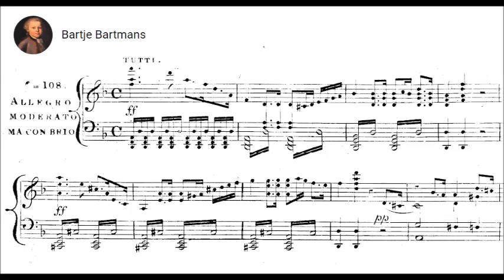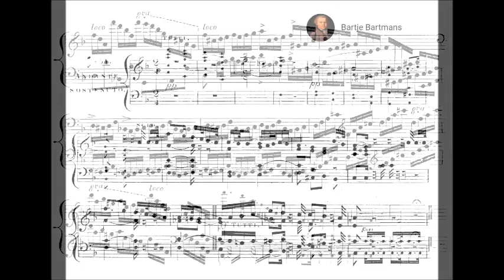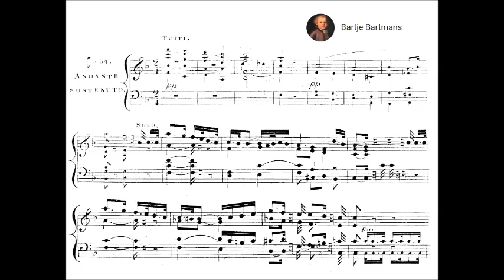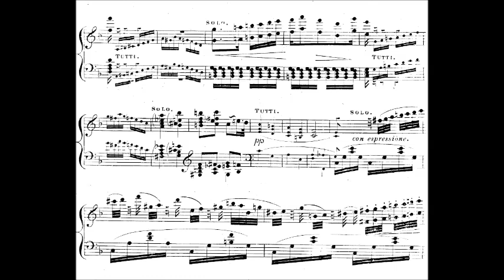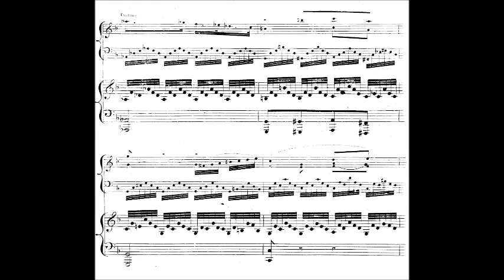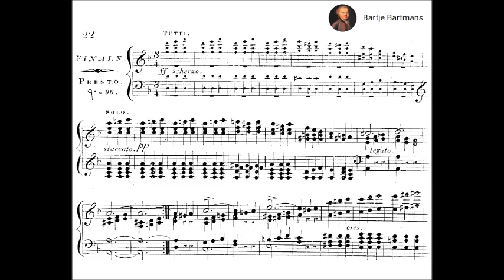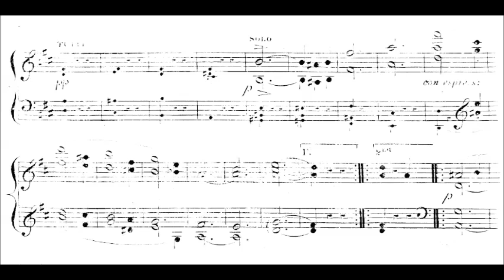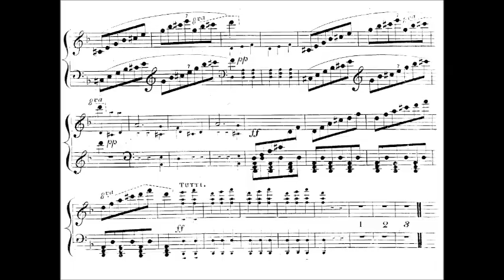William Sterndale Bennett - Piano Concerto No. 1, Op. 1 (1832)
Sir William Sterndale Bennett (13 April 1816 – 1 February 1875) was an English composer, pianist, conductor and music educator. At the age of ten Bennett was admitted to the London Royal Academy of Music (RAM), where he remained for ten years. By the age of twenty, he had begun to make a reputation as a concert pianist, and his compositions received high praise. Among those impressed by Bennett was the German composer Felix Mendelssohn, who invited him to Leipzig. There Bennett became friendly with Robert Schumann, who shared Mendelssohn's admiration for his compositions. Bennett spent three winters composing and performing in Leipzig.

Piano Concerto No. 1 in D minor, Op. 1 (1832)

I. Allegro con brio (0:00)
II. Andante sostenuto (12:10)
III. Finale. Presto (Scherzo) (19:52)

Malcolm Binns, piano and the London Philharmonic Orchestra conducted by  Nicholas Braithwaite

Among Bennett's student compositions were a piano concerto (No. 1 in D minor, Op. 1), a symphony and an overture to The Tempest. The concerto received its public premiere at an orchestral concert in Cambridge on 28 November 1832, with Bennett as soloist. Performances soon followed in London and, by royal command, at Windsor Castle, where Bennett played in April 1833 for King William IV and Queen Adelaide. The RAM published the concerto at its own expense as a tribute. A further London performance was given in June 1833. The critic of The Harmonicon wrote of this concert:

[T]he most complete and gratifying performance was that of young Bennett, whose composition would have conferred honour on any established master, and his execution of it was really surprising, not merely for its correctness and brilliancy, but for the feeling he manifested, which, if he proceed as he has begun, must in a few years place him very high in his profession.